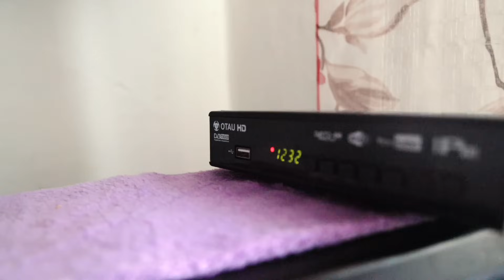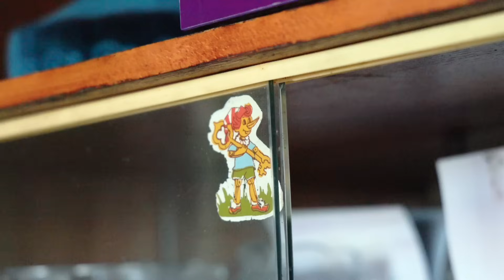Живем в ауле где всего 8 домов. Осень в деревне. Как живут люди в Казахстанских деревнях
Живем в деревне где всего 8 домов. Осень в деревне. Как живут люди в Казахстанских деревнях

Село Сазы – уникальный регион, характеризующийся обширными просторами лесов, озер и рек, где люди ведут свой неповторимый образ жизни.

Жизнь в деревне в Казахстане имеет свои особенности, которые определяются географическим положением и климатическими условиями. Эта маленькая деревня находится недалеко от города Алматы.

Одной из основных сфер деятельности сельчан является сельское хозяйство. Здесь занимаются выращиванием овощей и фруктов, разведением скота и птицы. Они стремятся быть самодостаточными, выращивая продукты питания на своей земле и используя природные ресурсы региона.

Также жители деревни по-прежнему увлечены охотой и рыбалкой. Охота позволяет им добывать мясо и шкуры для изготовления одежды и других предметов, а рыбная ловля обеспечивает их свежей пищей.

Общество в таких маленьких деревнях обычно сплочено. Местные жители собираются вместе на общих мероприятиях, таких как фестивали, ярмарки, спортивные мероприятия и религиозные церемонии. Эти мероприятия становятся особым поводом для укрепления добрососедских связей.

Мне интересно узнать, как жили наши предки, изучить их традиции, освоить древние ремесла и блюда.

Я путешествую по разным регионам Казахстана и показываю, как живут люди в Казахстанских глухих деревнях. Настоящая Деревня, а не приукрашенная реальная жизнь как она есть. Я покажу Вам обычную деревенскую жизнь и кухню разных народов.

Я Айдар. Добро пожаловать на мой канал @saxaul

Многие из вас замечали, что звуки (асмр) из моих видео очень расслабляют, помогают уснуть от бессонницы и успокоить разум. Рад быть полезными для Вас.